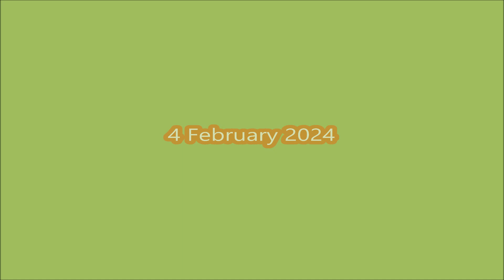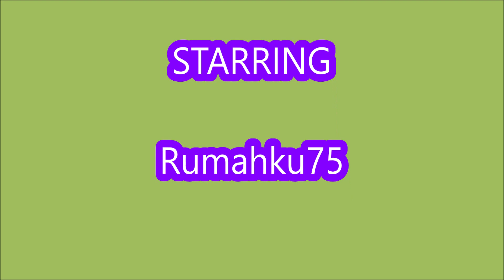*NEW CODES* [UPD] Blade Ball ROBLOX | February 4, 2024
Blade Ball
- NEW CODES
- ALL CODES